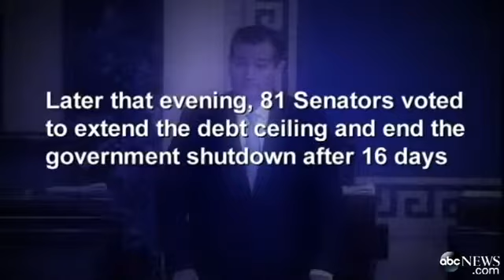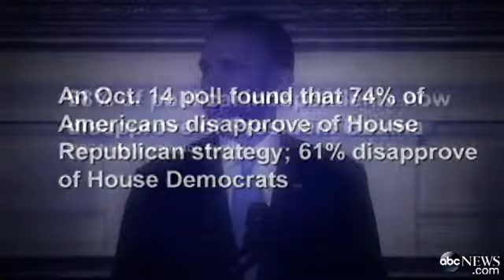Government Shutdown Stars: Where Do President Obama, Ted Cruz and Congressional Leaders Stand Now?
President Obama, Ted Cruz and other congressional leaders face new political climate after shutdown.